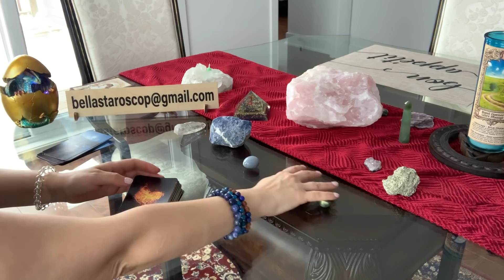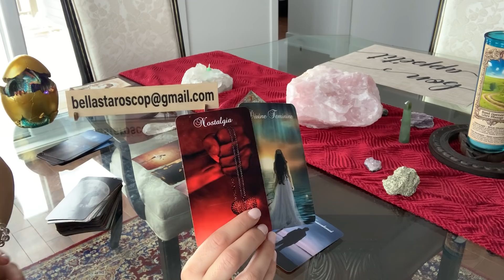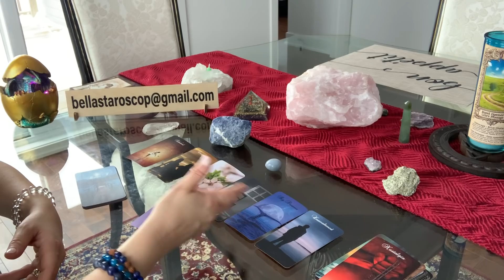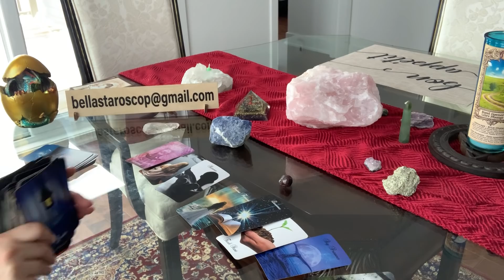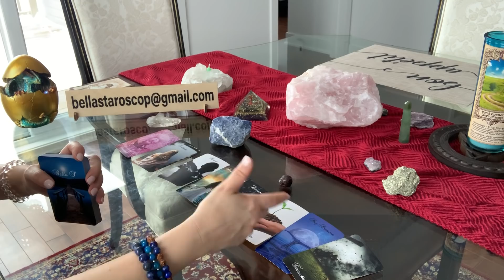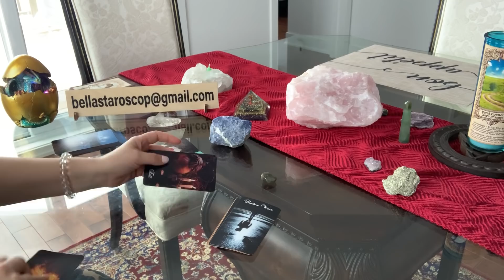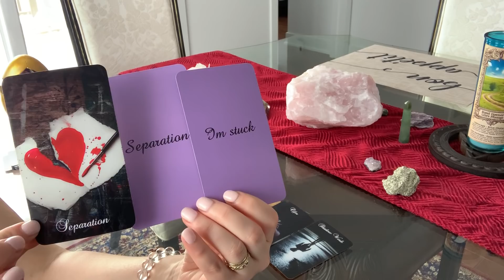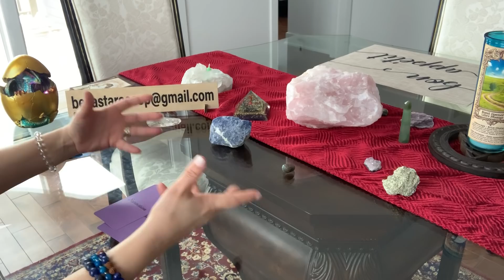Ce face in Weekend ul acesta? 8-9 Februarie